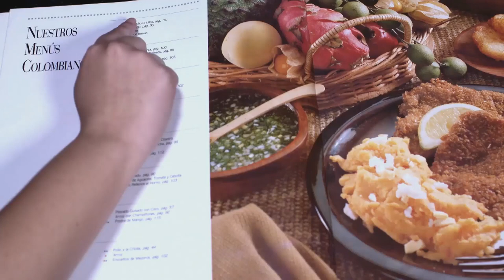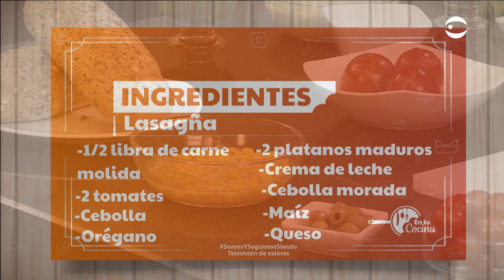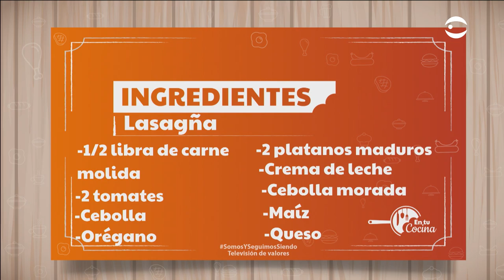Opciones de Lasaña - En tu Cocina